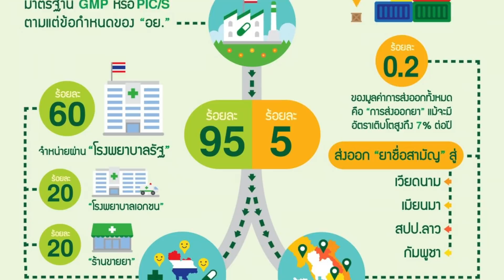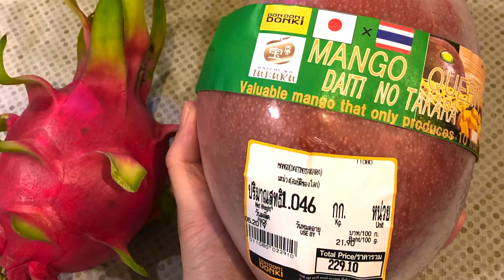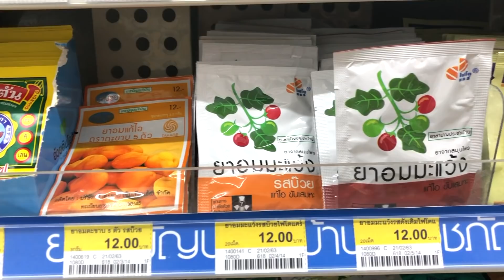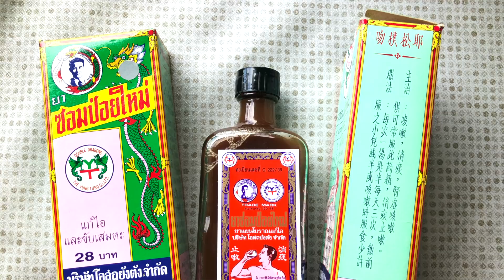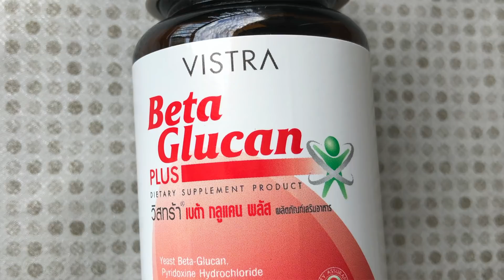泰國成藥可靠嗎？假藥處處？可以配香港的藥嗎？【窮退泰無憂】附中文字幕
因為對泰國多元文化及慢生活非常有興趣，想體會每個生活的細節，所以我倆持有長居簽証而絕非短居幾個月就吹吹水的；分享的全是貼地旅遊、生活學習、經歷和撞板；寄望你在紛擾的環境中更了解清楚才考慮移居！

蒐集資料及研究都有時間成本，若認為視頻值得嘉許，歡迎課金支持：
KASIKORNBANK : 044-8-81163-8 (Thai Bank) CH….
Citibank : 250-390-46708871 (Hong Kong) YEXXX KIX…

影片制作： 阿帆

熱門影片:
港人移民泰國心聲 I 泰國投資房地產好不好？ I 泰國做租客 I 泰國生活會係點

自己申請泰國退休簽証零難度修訂更新版 V2 Easy to apply for the Retirement VISA of Thailand

免責聲明：本影片內容純粹本人親身經驗及蒐集資料後再綜合下來的個人意見，或有不完善地方歡迎留言分享或敬請見諒🙏🙏謝謝到來細閱港人在泰國面對的事！